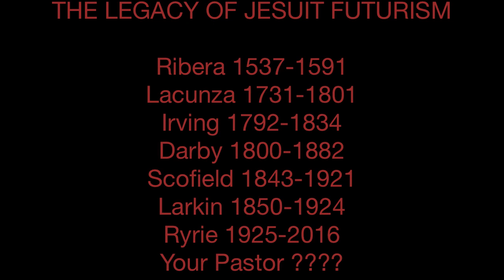Antichrist In Your Church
Many Jesuit Futurist Pastors deny that futurism originated with the Jesuits as part of the Counter Reformation. In this video I prove that futurism did indeed start with the Jesuits, and that same fact is stated by leading dispensationalist futurists like Irving, Darby and Larkin, just to name a few. For my exclusive messages and sermons check out my subscriber-based channel